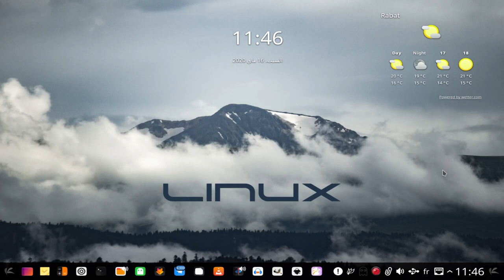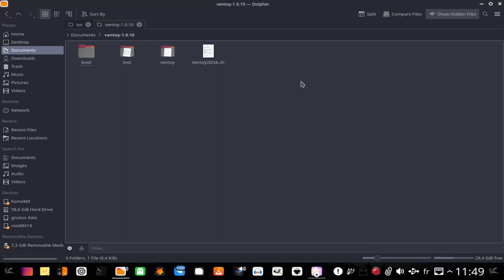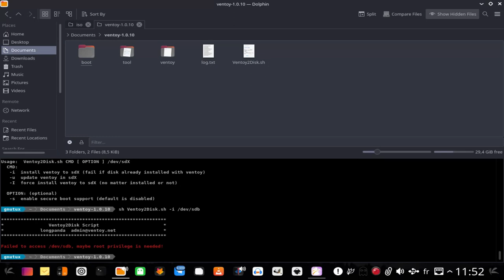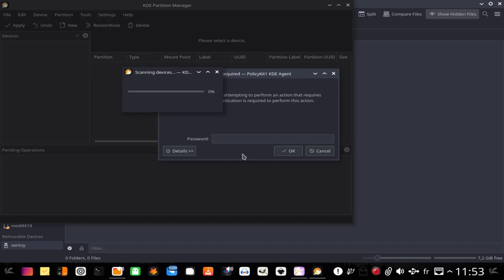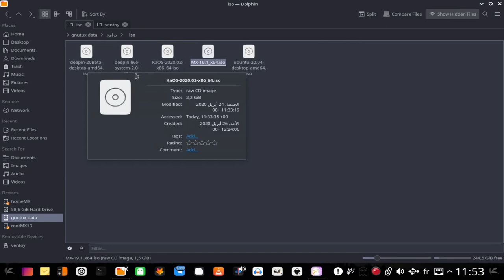ventoy:قم بتهيئة الفلاشة مرة واحدة فقط و حرق أكثر من توزيعة بطريقة سهلة